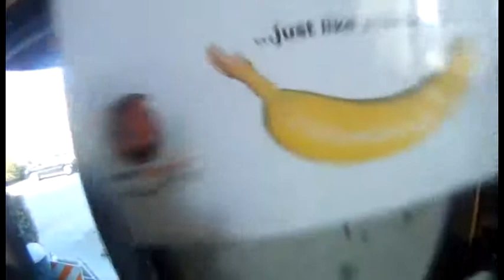2717 Eddie has a great skydive with Surfcity high above the Monterey Bay!.mp4